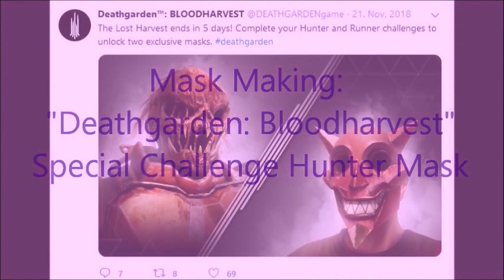Mask Making: "Deathgarden: Bloodharvest" Hunter Mask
The second Halloween mask is here for you! :D We're taking on a very beautiful young man, slowly inching towards another big built I want to make.
I decided on this mask because (he's super gross and) he'd give me a lot more experience in 3D building and in molding a headpiece.

If there's a mask you'd like to see me make, leave the source (game, movie, franchise, etc.) and the character's name in a comment :D
No promises, but always taking in ideas!

Tools:
hot glue gun, scissors, craft knife, oven for baking polymer clay